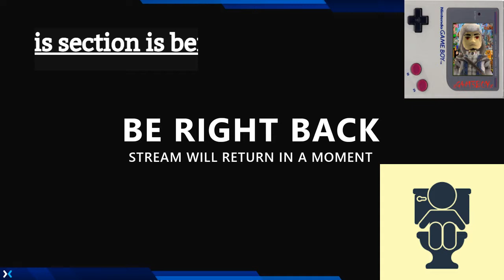My 2020 Streams (Ep 40 Only Apex!)